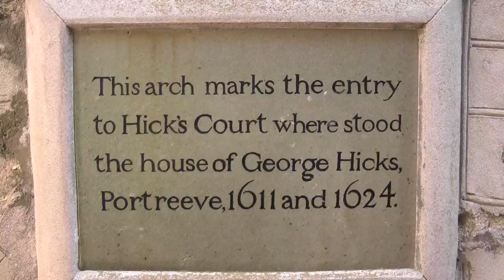A LATE SPRING SLICE OF St IVES - THE 2014 MAY DAY CEREMONY and PARADE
A very ancient St Ives tradition, revived in 2000. Locals and visitors gather at The Guildhall to bid farewell to Spring and look forward to (hopefully) a long, hot  summer. Thanks to the St Ives Rotary Club for once again organising this occasion. (5 May 2014)

Over 400 St IVES videos and here in more manageable chunks